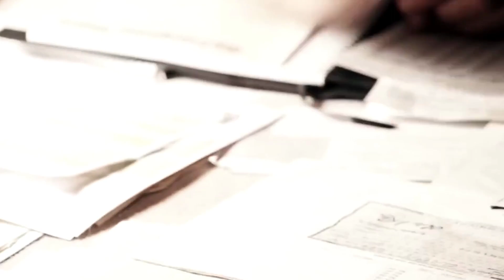#12 Cách mở khóa tâm trí baihoccuocsong overthinking | Tram Anh Podcast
Hãy xem hết clip để biết sức mạnh tâm trí khủng khiếp đến cỡ nào.

Cách mở ổ khóa dễ dàng mà siêu cao thủ thời đại Houdini cũng không nghĩ tới
Câu chuyện nhà ảo thuật gia nổi tiếng thế giới Houdini, cao thủ phá khóa của mọi thời đại.

[Cảm hứng từ câu chuyện được truyền miệng]